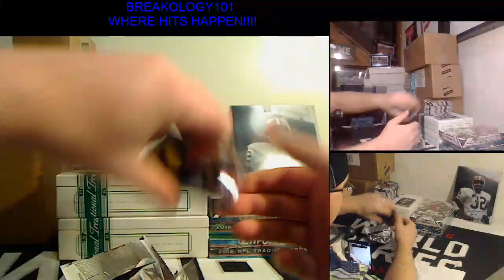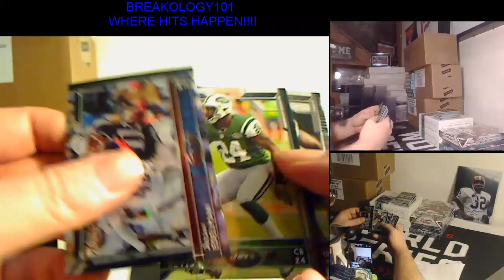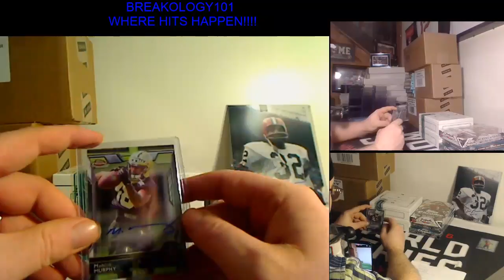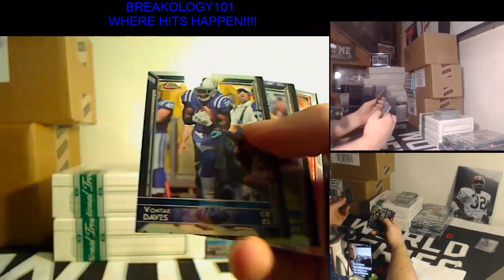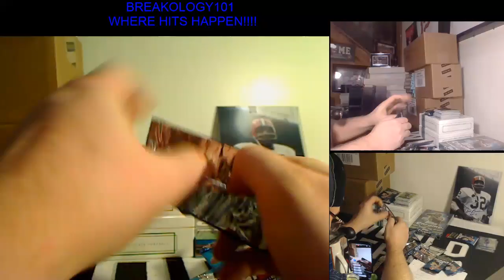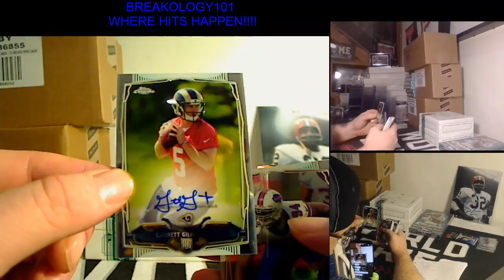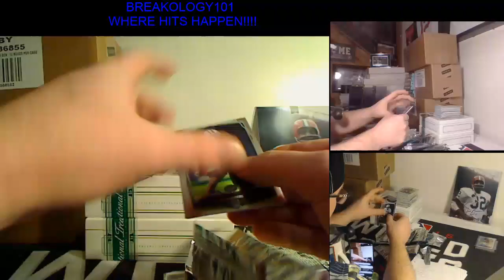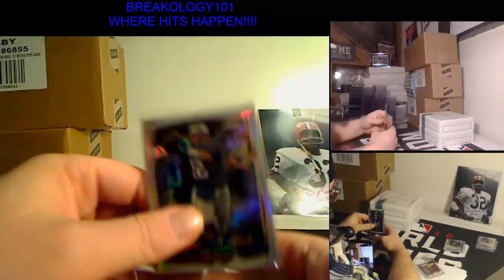2014/15 Topps Chrome 4 box OPC mixer 2/8